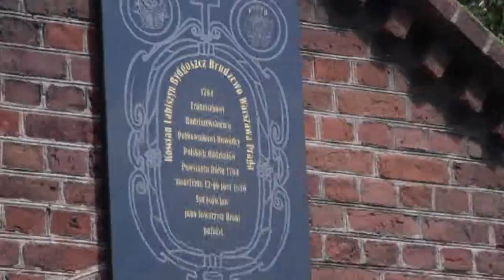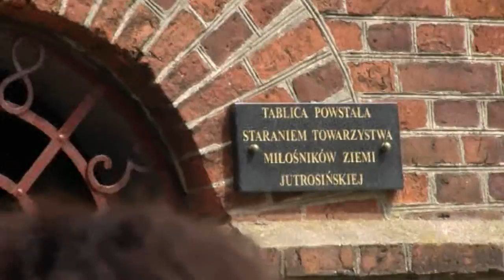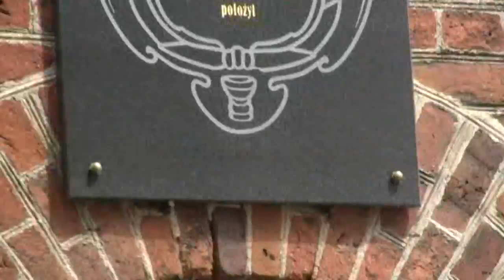JUTROSIN - Grobowiec Franciszka Budziszewskiego z 1794 r.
Ostrów Wlkp.,Ostrowski Uniwersytet Trzeciego Wieku. Członkowie grupy turystyczno - ekologicznej Ostrowskiego Uniwersytetu Trzeciego Wieku podczas zwiedzania Jutrosina zapoznali się z dziejami Franciszka Budziszewskiego i obejrzeli jego grobowiec.